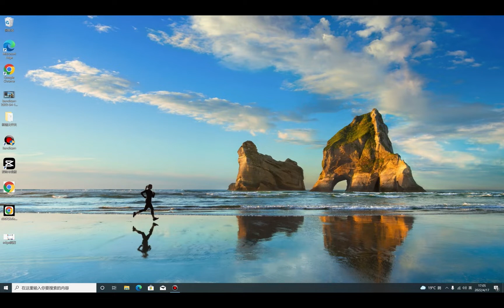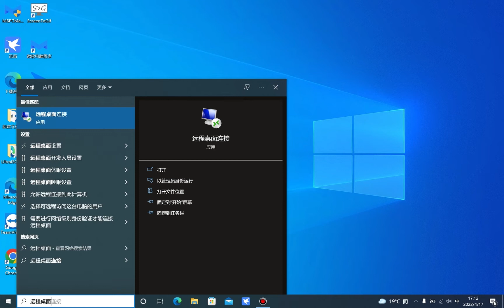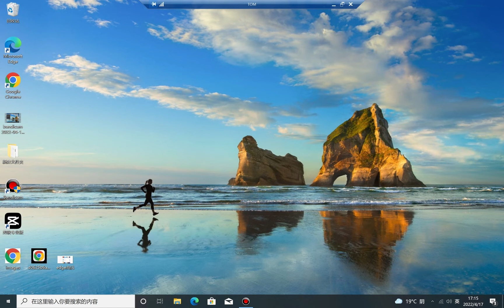Win10电脑间远程桌面访问|自带远程访问功能详解！|远程控制｜windows系统之间远程桌面访问